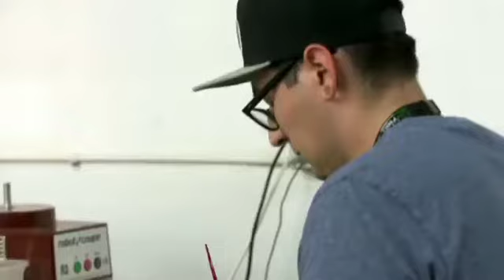John Lord Interview Part 1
LivWell Enlightened Health's CEO John Lord sits down with TV New Zealand to discuss the marijuana business. Part 1 of 5